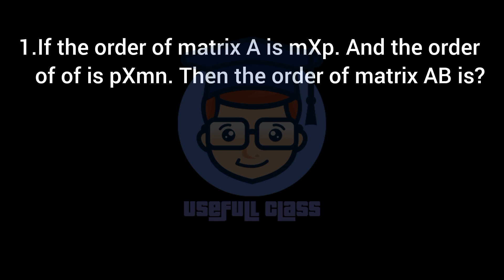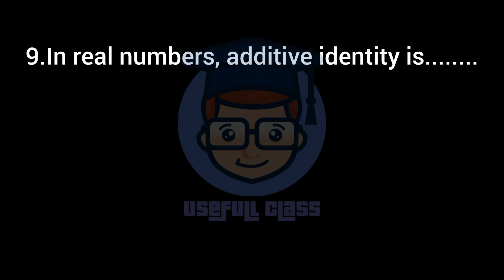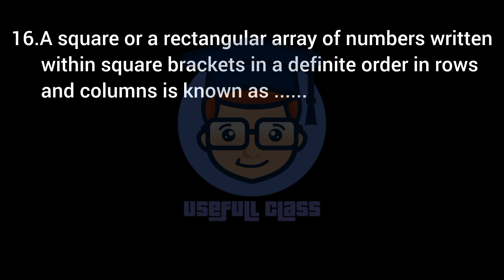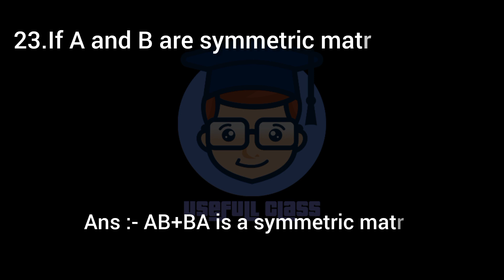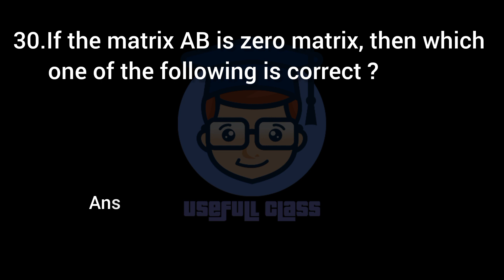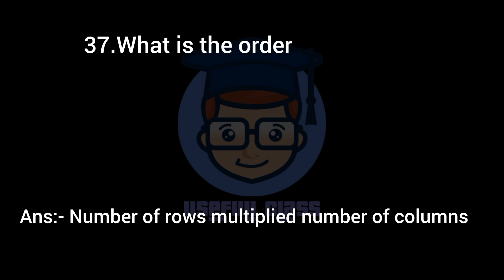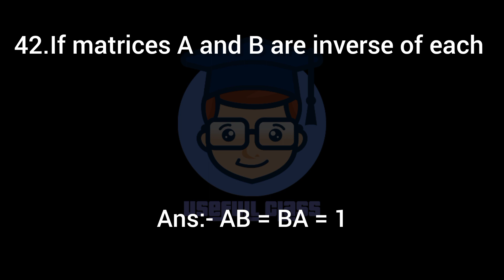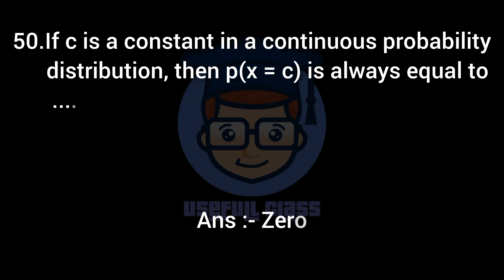STATISTICS - 3 IMP MCQs | S.Y.B.COM SEM 3 | OCTOBER 2022 VNSGU EXAM | ENGLISH MIDEUM |USEFULL CLASS